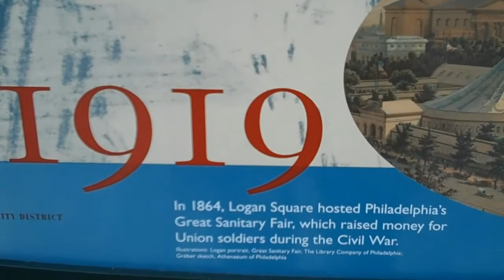Swann Fountain Logan Circle - Philadelphia PA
Swann Memorial Fountain, a fountain sculpture designed by Alexander Stirling Calder, framed by Paulownia trees in Logan Circle. Built in 1924, in what was Logan Square where Great Sanitary Fair was held in 1864. Also know as Fountain of the Three Rivers; figures  represent Wissahickon, Schuylkill, and Delaware River.